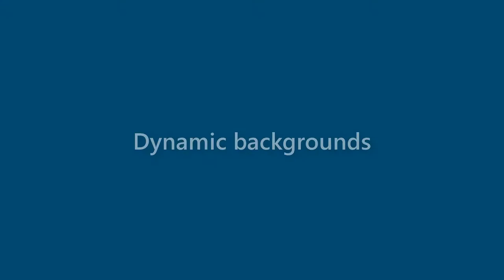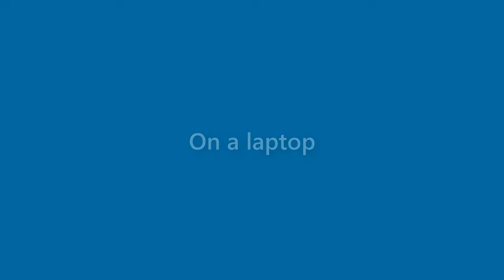Roger Gaines - appearance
Name Look - Roger Gaines - appearance. In this video we present "Roger Gaines" name look and feel in various scenarios.
This video will cover:
How does "Roger Gaines" look as a personal letterhead?
How does "Roger Gaines" look on a business card?
How does "Roger Gaines" look on a computer/laptop screen?
How does "Roger Gaines" look with different background colors?
How does "Roger Gaines" look with various fonts?